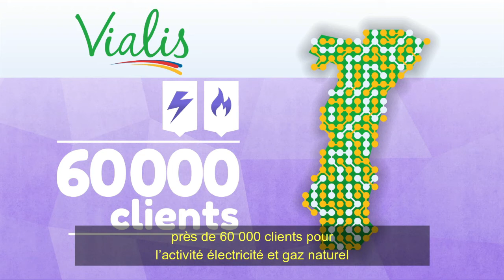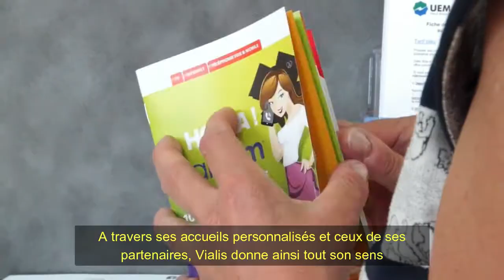VIALIS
Vous avez des projets de construction, rénovation, aménagement intérieur et extérieur, décoration, rendez-vous sur 123habitat.fr pour trouver les professionnels et les solutions en Alsace. Faciliter la réalisation de vos projets Habitat : infos, devis en ligne, évènement et bons plans ! Retrouvez tous les professionnels lors des Salons Habitat Déco de Sélestat, Saverne et Obernai.